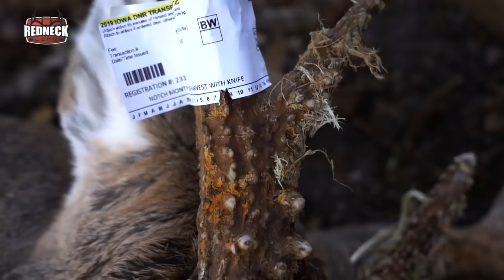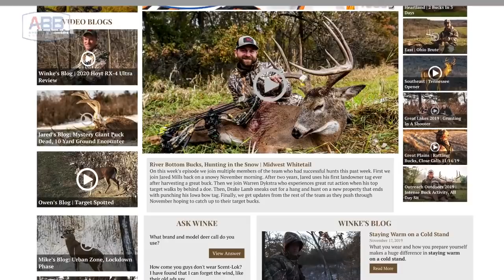Giant 200" Deer Almost Lost In River, Public Land Stud | Midwest Whitetail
On this week's episode we join Mike Reed on the hunt for the biggest whitetail he's ever harvested. Not only is the buck giant, but the recovery for the deer leads Mike into the river. Then we join Jake Sproule, Mike's camera man who is able to tag a great buck on public land in Iowa. Jared Mills provides an update on the Mystery buck ultimately closing the story. Finally, we get updates from the rest of the team.